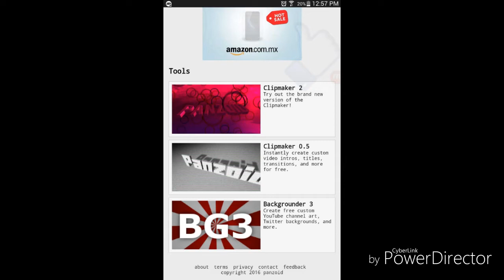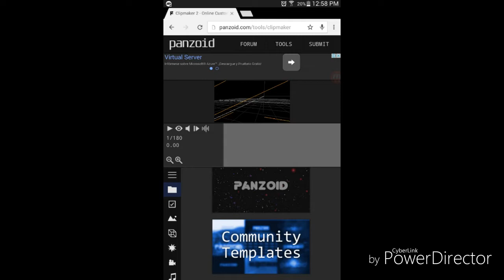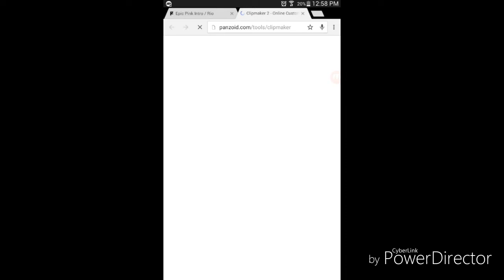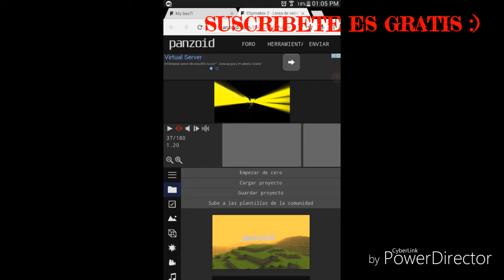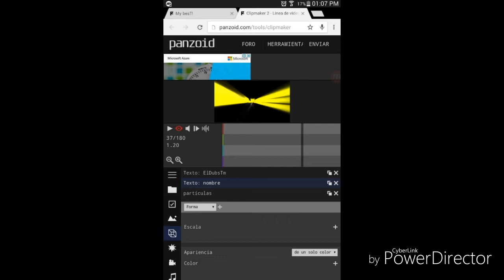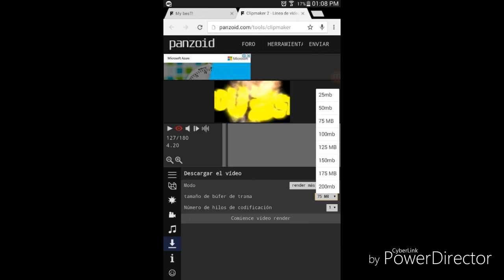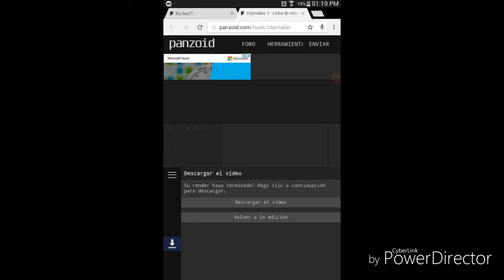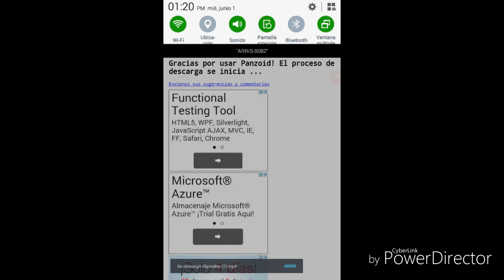Como hacer una intro profesional en android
Que onda chicos les dejo por aca la suculenta pagina